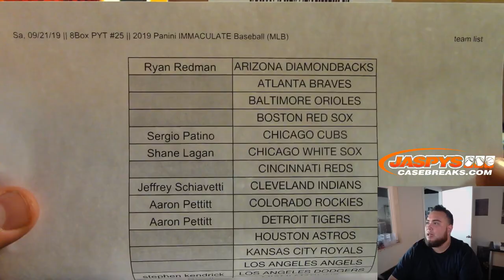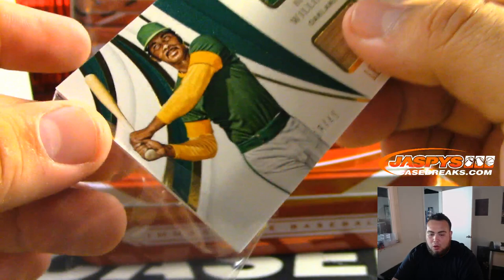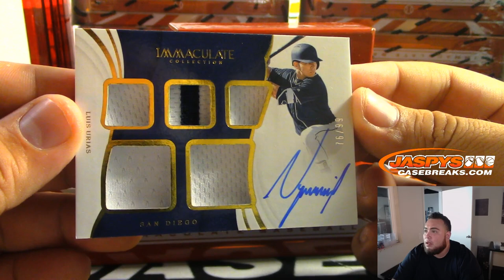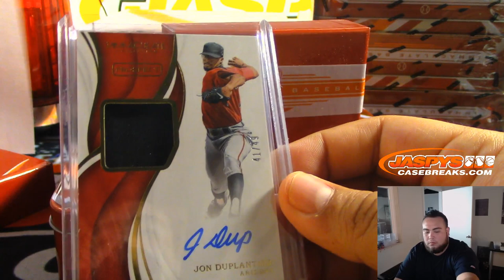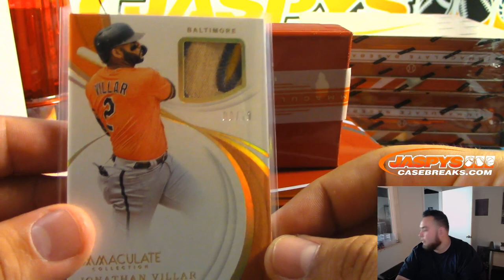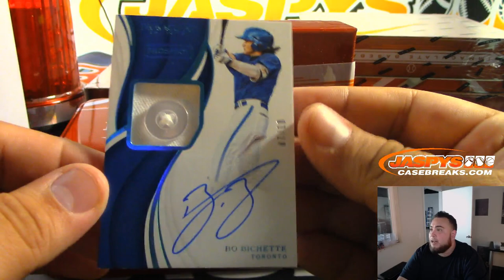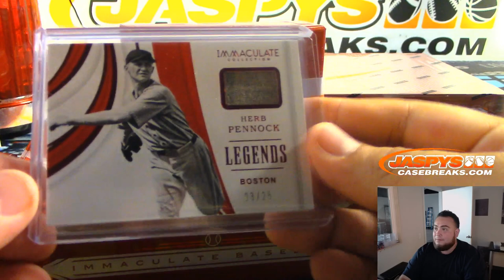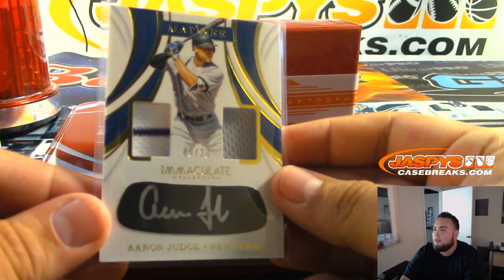SUN. 9/22 - 2019 Panini Immaculate Baseball 8-Box Case Break #25 *PICK YOUR TEAMS*